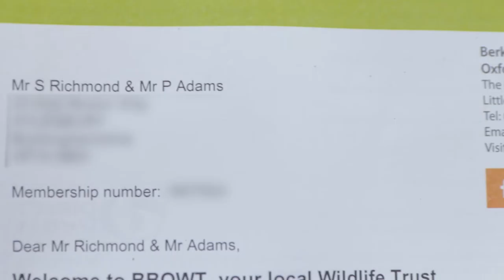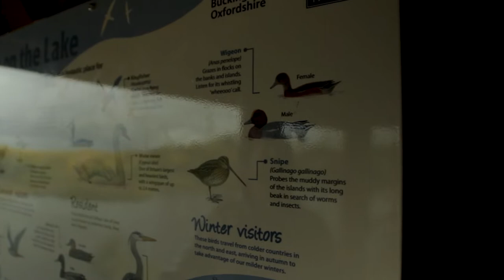Landscape Photography at College Lake | Paul Adams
Even though it is on my doorstep, I had never been!